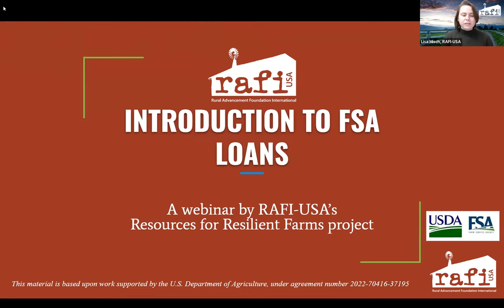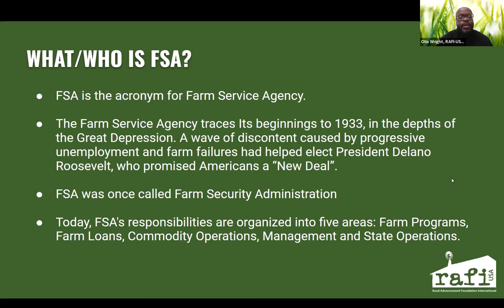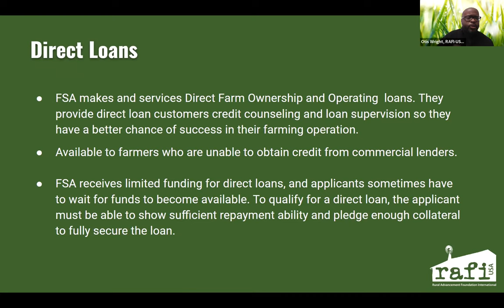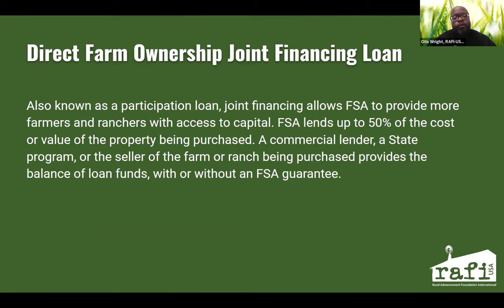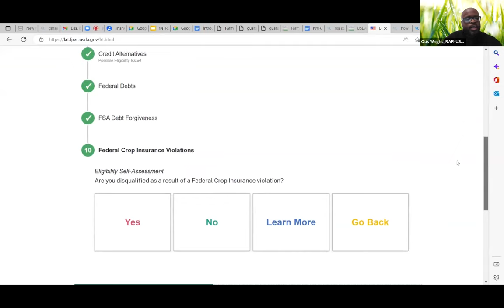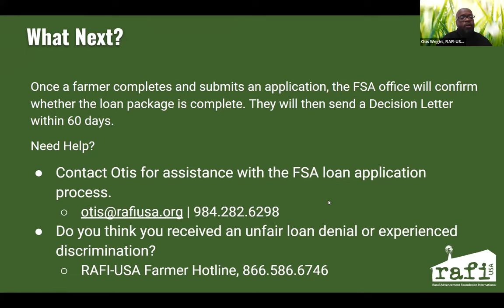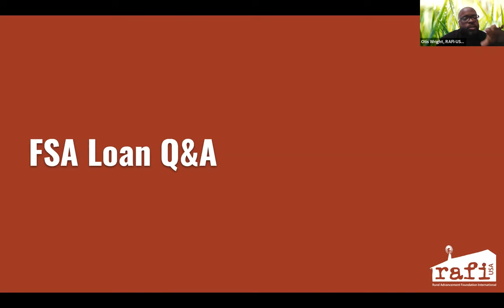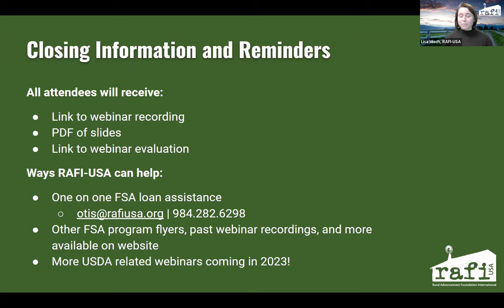Intro to FSA Loans Webinar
On December 15 at 7:00 p.m., RAFI-USA held a webinar: Introduction to FSA Loans. The webinar includes an overview of different loans available through FSA, a demonstration of USDA’s new Loan Assistance Tool, and a breakdown of the process for how to apply for a loan. This webinar is for any farmer who would like to learn more about farm loan options — whether you are ready to apply for a loan now or would like to consider for later down the road.